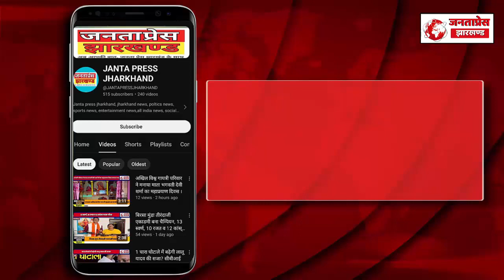आखिरकार भगवान ने हमारी सुन ली', सुरंग से बचाए गए मजदूरों के परिजनों ने जताई खुशी